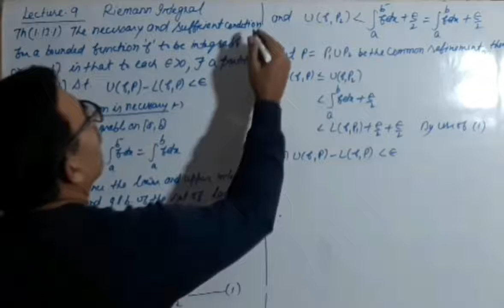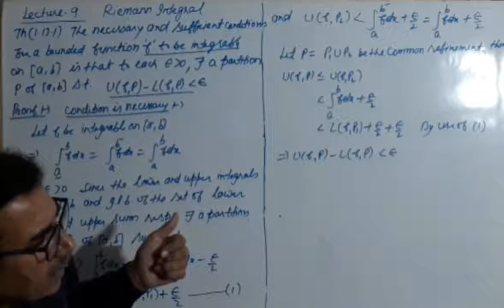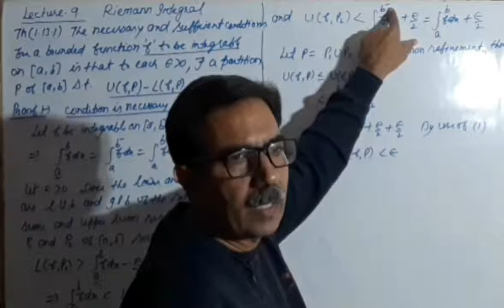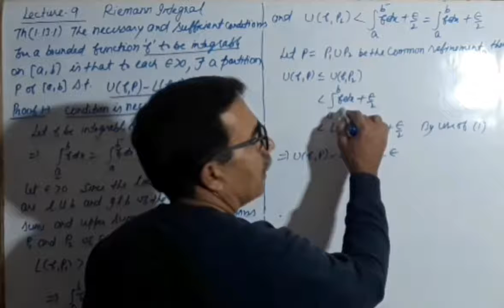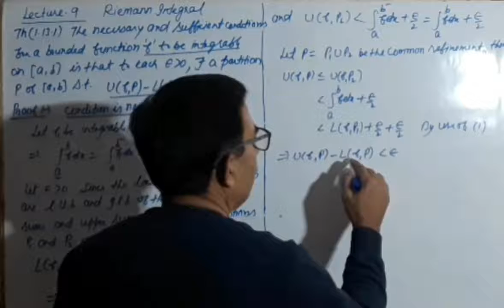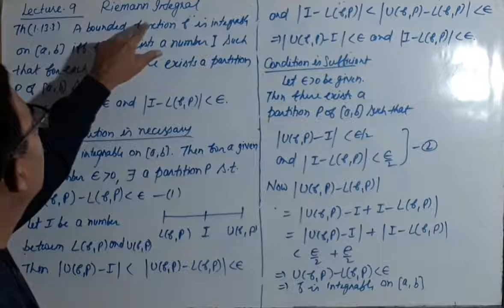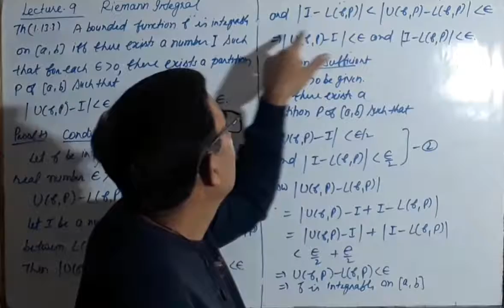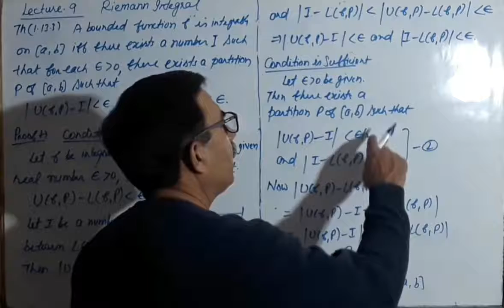Lect-9 Riemann Integral Real Analysis